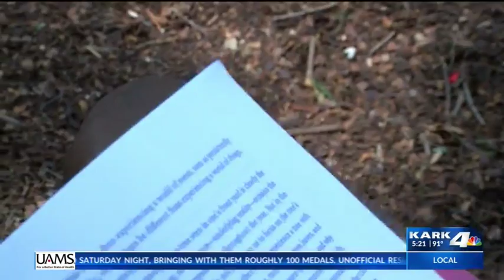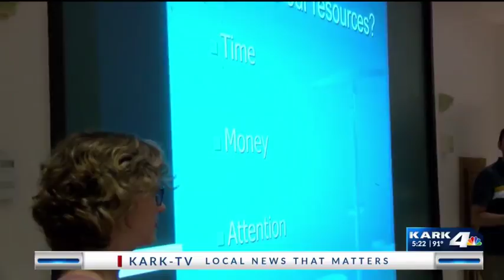Arkansas Governor School